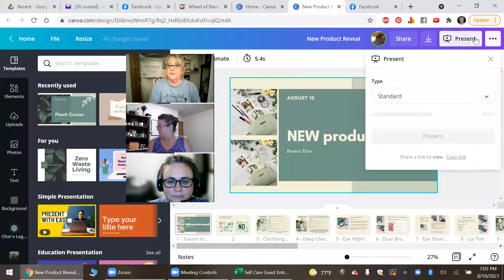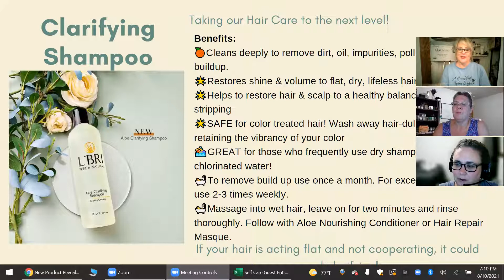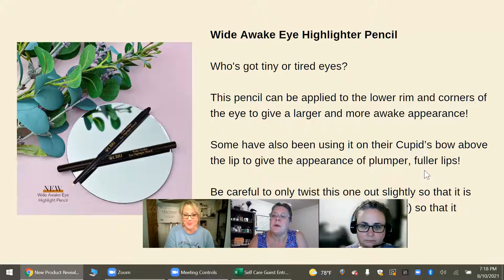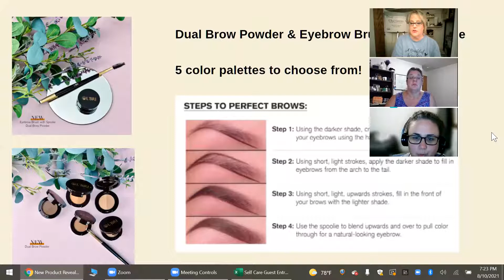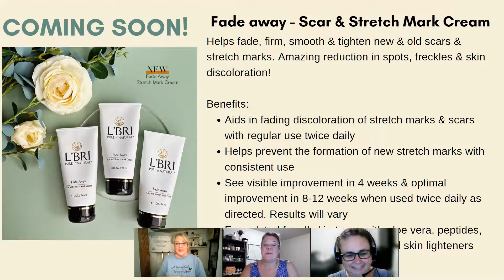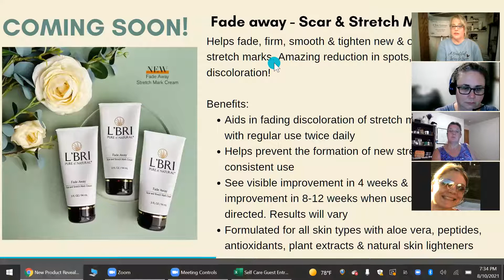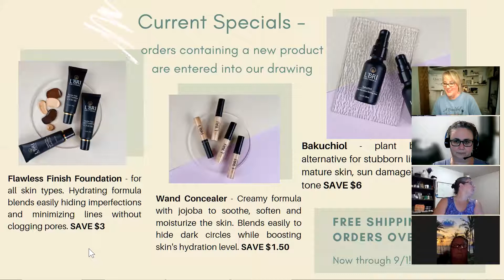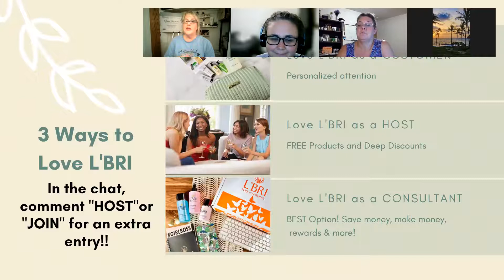L'BRI New Product Reveal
Fall 2021 New product information and tips